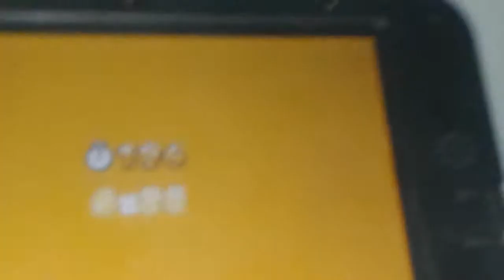Super mario 3d land gameplay world 1 pt 2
Hey guys im back I know I just started this like 5 minutes ago but I was like why dont I finish the world so I dont leave you guys waiting and thats what I did.